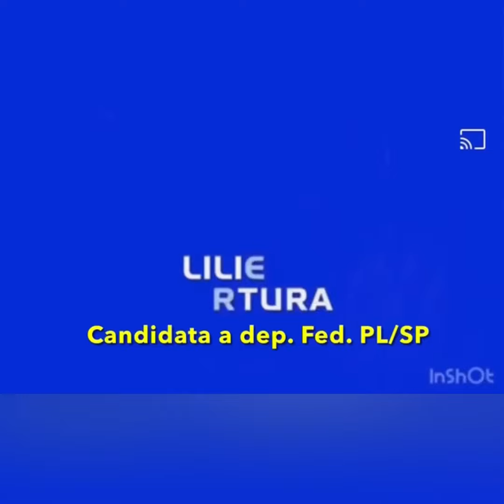ELES MERECEM AUMENTO DE SALÁRIO?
EMPATIA, NÃO SE VÊ AQUI